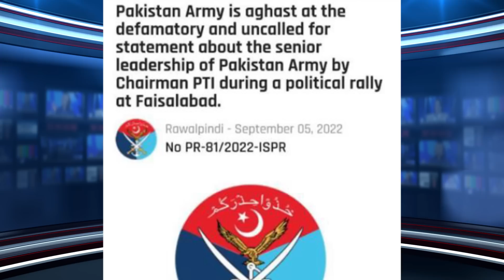Enough is Enough | NEUTRAL BY JAVED CHAUDHRY